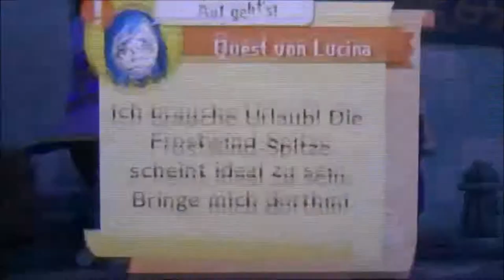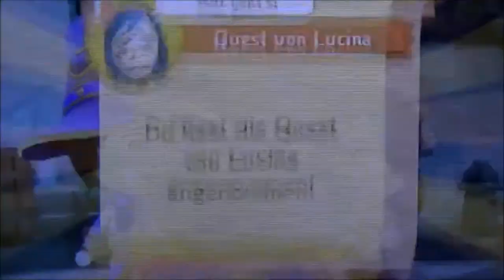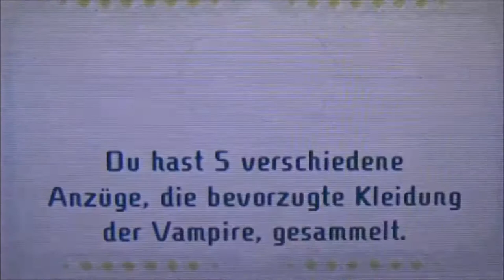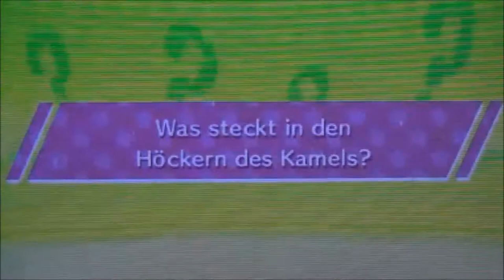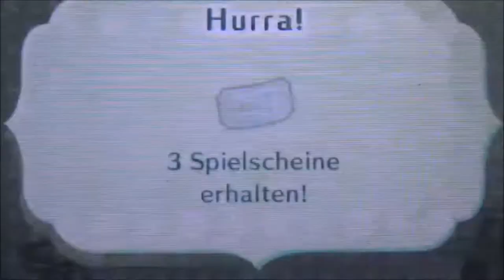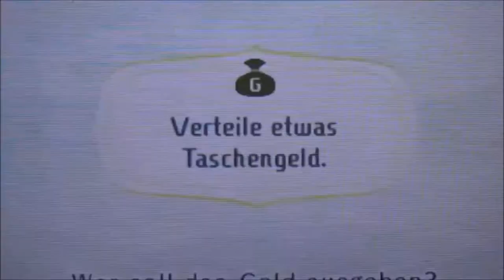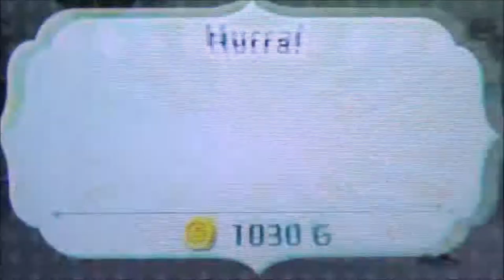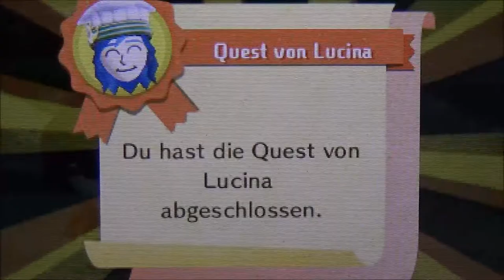MIITOPIA #50 * Bizepstraining auf der Frostwind-Spitze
Miitopia Part 50 Bizepstraining auf der Frostwind-Spitze